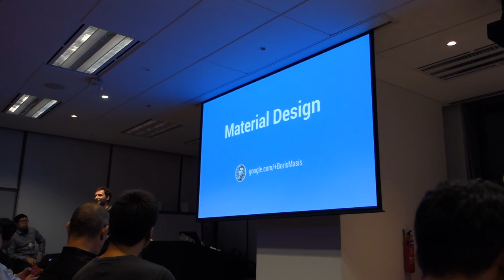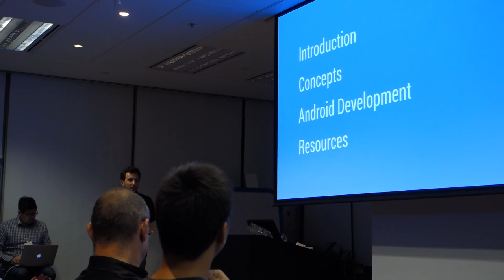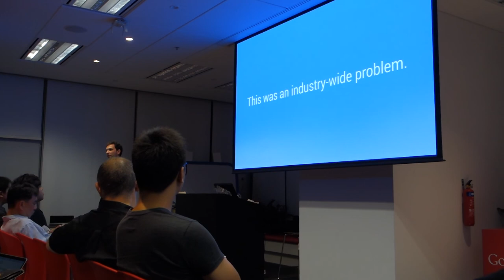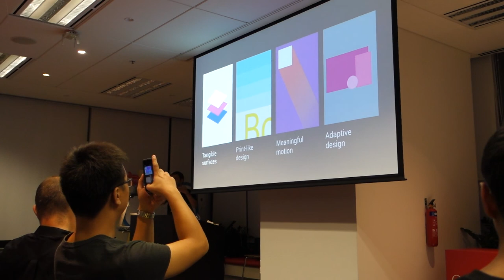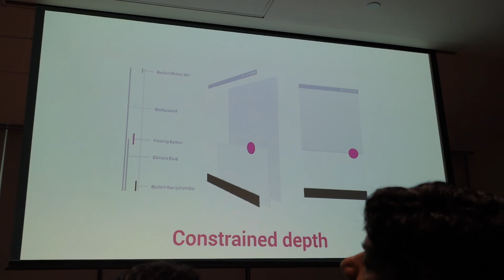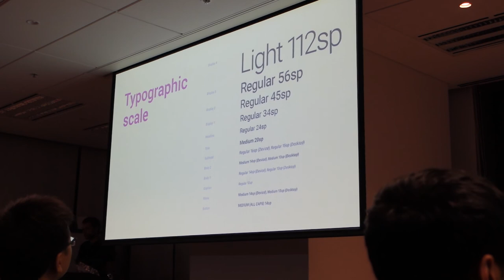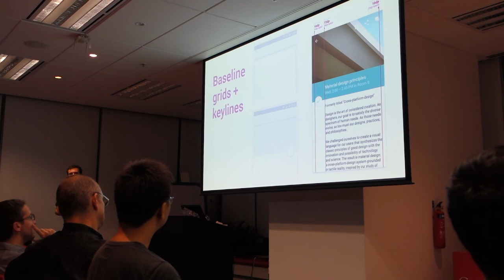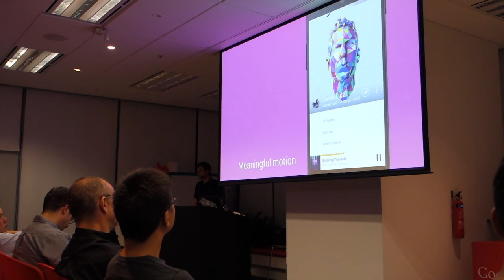[Nov'2014] Intro to Material Design by Boris Masis Part 1